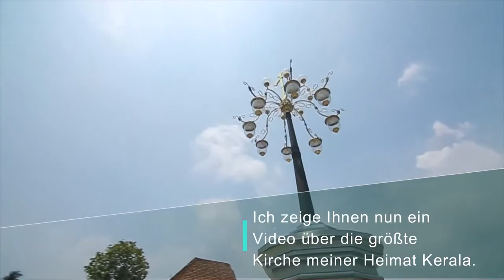HEIMAT | Pfr Shibu Vincent Pushpam | Sonntagsimpuls | German talk | Episode 6